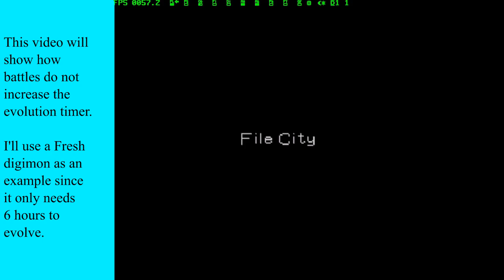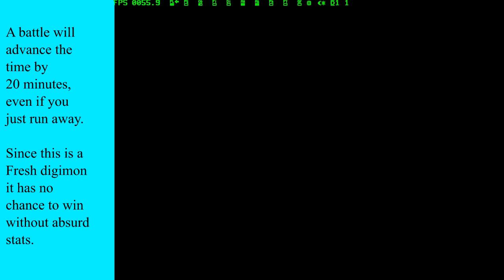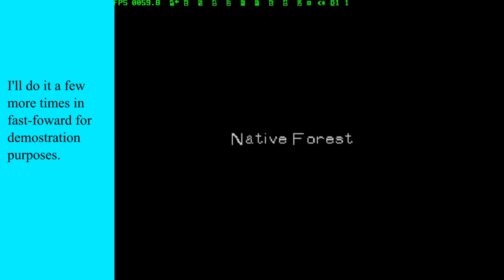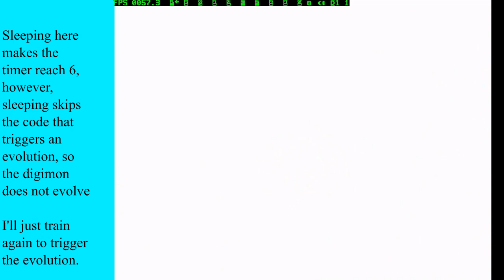Battles do not increase the evolution timer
Battles will not increase the evolution timer of a digimon if an hour passes due to the battle.